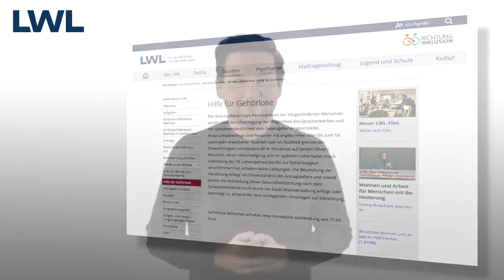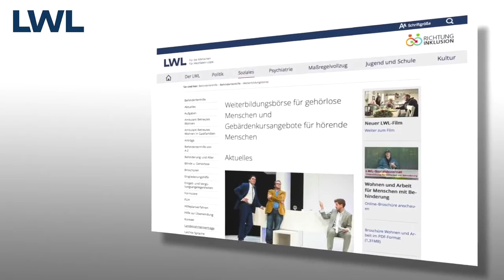Ein Gebärdendolmetscher erklärt: Angebote für Gehörlose (LWL-Behindertenhilfe; LWL-Soziales)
Welche Angebote und finanzielle Hilfen gibt es für gehörlose Menschen in Westfalen-Lippe? In einem knapp vierminütigen Video vermittelt seit Kurzem ein Gebärdendolmetscher die Fakten dazu auf den Internetseiten der LWL-Behindertenhilfe. „Das ist für uns ein weiterer Schritt in Richtung Inklusion, denn gehörlose Menschen erlernen als Muttersprache überwiegend die Deutsche Gebärdensprache“, erklärt LWL-Sozialdezernent Matthias Münning. Die Gebärdensprache folgt anderen Regeln als das gesprochene und geschriebene Deutsch. Texte sind somit für gehörlose Menschen oft schwer zu verstehen.
Als Gebärdendolmetscher fungiert in dem Video Rafael Grombelka, der unter anderem auch regelmäßig die Nachrichtensendungen „Tagesschau“ und „heute“ auf dem Fernsehsender Phoenix übersetzt. Rafael Grombelka ist einer der wenigen tauben Gebärdendolmetscher in Deutschland und hat damit die Möglichkeit in seiner Muttersprache, der Deutschen Gebärdensprache, zu übersetzen.
Hörende können die Angebote und Hilfen für gehörlose Menschen weiter als Text auf den LWL-Internetseiten abrufen oder als Untertitel im Video nachlesen.